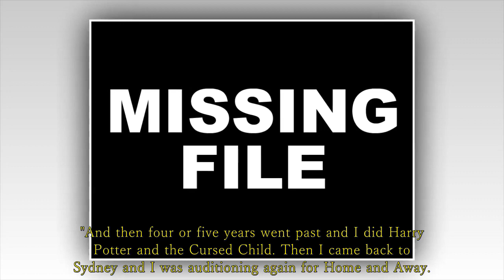Home and Away: Kirsty Marillier questions her future and must face her harsh reality.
The Home and Away star's forgotten role.